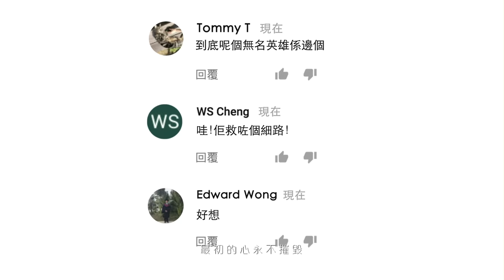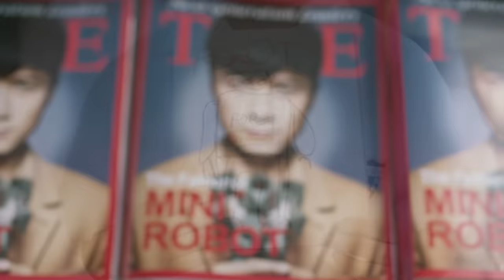古巨基 Leo Ku《初心(國)》[Official MV]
(OT : 初心 - 粵)
原曲 : 林献凱＠Golden Hook Music
原詞 : 林夕
改編詞 : 黃婷 / 古巨基
編曲 : 楊鎮邦
監製 : 舒文@Zoo Music

小時候 心大無畏
幻想多 奇想多 自由飛
當挫折 把夢想磨得卑微
才懂得 成長是 一滴淚

許一個宏願不難 難的是跌撞仍有信仰
多少人的信誓旦旦 風吹就解散
世界佈滿鐵絲網 網之下遍體鱗傷
敢瘋狂 就敢失望

自己爭氣不為誰 自己決定我是誰
理想與現實違背 一片初心我不慚愧
咬著牙關過 當初的我守護我
天真有 大智慧
不完美至少不曾虛偽

有些目標太遙遠 有些追求中途就崩盤
可若沒有曲折難關 天堂太簡單
不怕墜落的孤單 只怕辜負誰相伴
驕傲在 不留遺憾

自己爭氣不為誰 自己決定我能飛
就算只剩我多累 最初的心永不摧毀
咬著牙關過 當初的我創造我
天真有 大智慧
成就心中燦爛的純粹

傷痕纍纍的 光輝

關注更多古巨基消息 | Get Closer to Leo Ku